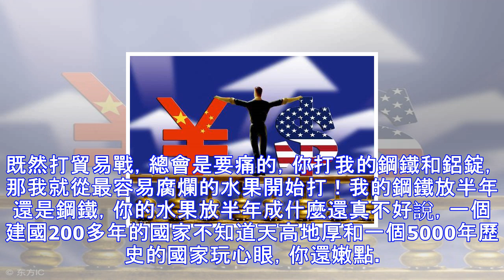中美繼繼鬥法 遭殃的是美國萍果 下一個是另一個 「大萍果」？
中美鬥法還在繼續，雙方還在出牌，就在昨天，美國蠻橫炮轟中國干涉中國領土主權之後，隨即，中國開始全面出手反擊了！你讓我不舒服，我就讓你肉疼。不再抗議，不再警告，而是直接用行動告訴美國，什麼叫尊重！一聲令下，多地齊動，反擊開始了！上海動手了！深圳動手了！青島動手了！這一次，出手的是中 國 海 關 總 署，多地聯動，嚴查美國蘋果！ 先說明下，嚴查的是來自美國的蘋果，可不是美國的蘋果手機。昨日晚些時候，海關總署突然在全國發布發布警示通報稱，在上海、深圳、青島、廈門等海關近期在進口美國蘋果和原木中截獲檢疫性有害生物，其中包括蘋果牛眼果腐病菌、蘋果星裂殼孢果腐病菌。中國海關總署稱，如果監測出檢疫性有害生物...
源: pixpo